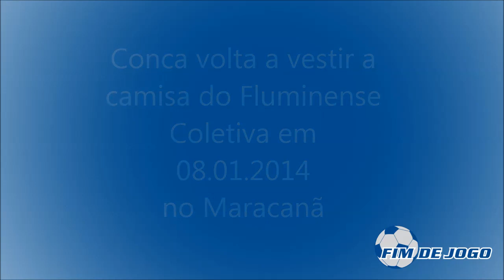Conca Volta ao Fluminense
Conca volta a vestir a camisa do Fluminense. A apresentação oficial aconteceu em uma coletiva para a imprensa no auditório do Maracanã